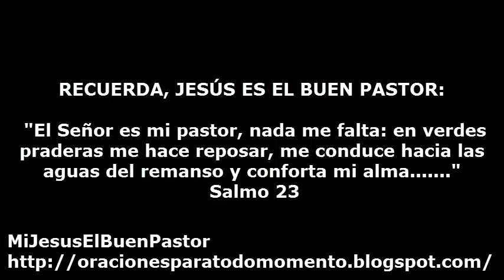SANTO EVANGELIO LUNES 23 DE MAYO DE 2016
REFLEXIÓN: "Señor, enséñanos a ser buenos administradores de nuestros bienes, a compartirlos con los que más los necesitan y a practicar la justicia y la misericordia con nuestros hermanos. Haznos fieles a ti y servidores de nuestros hermanos".

SANTO DEL DIA: San Juan Bautista Rossi, presbítero.